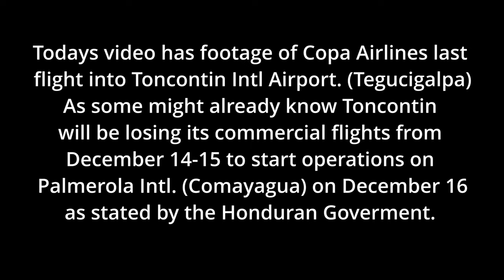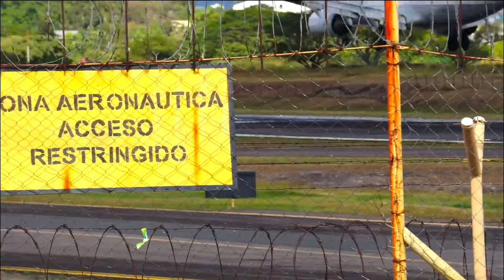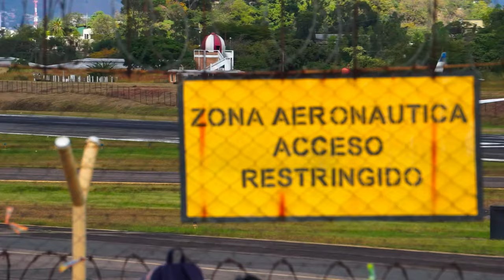Toncontin Intl. - Goodbye to Copa Airlines [4K] / Planes Spotting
* This video was intended to upload on Dec. 15; due to processing issues it is being uploaded today.
December 14, 2021 is when Copa Airlines ceased operations on Toncontin Intl. Airport (Tegucigalpa). Copa will now be operating on Palmerola Intl. Airport (Comayagua) due to the government making a law to move all commercial flights from Toncontin to Palmerola by December 15-16, the rest of the airlines will be leaving on the 15th to start operations at Palmerola on the 16th. Farewell Copa Airlines, thanks for your service. I will see you at Palmerola someday.